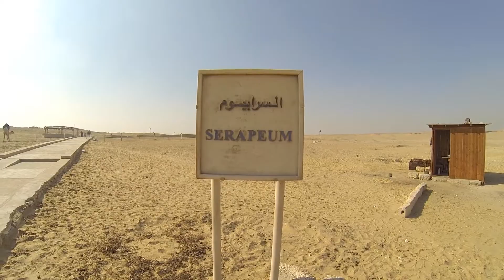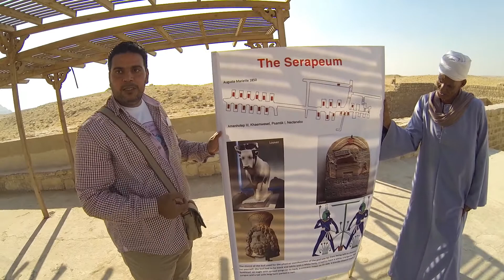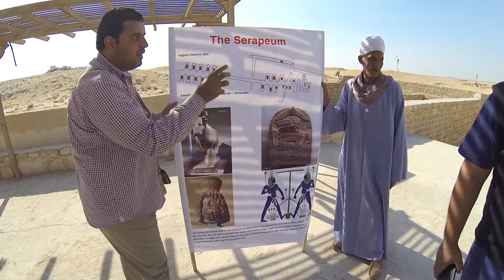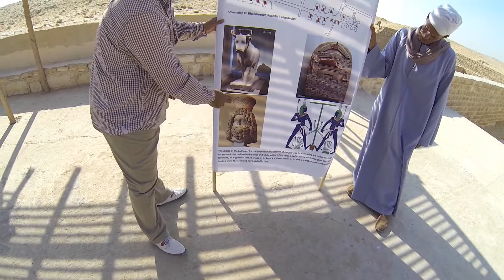Serapeum, Part 1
On my third day in Egypt, I was lucky enough to be able to catch a tour of Saqqara with Yousef Awyan and Mohamed Ibrahim of the Khemit School of Ancient Mysticism.

We spent the entire day in Saqqara. First at the tombs of some nobles then moving to the Serapeum then to Pyramid of Djoser complex.

This site is truly fascinating. Please give yourself ample time to explore this area. Without tipping the guards, one of the boxes is open to explore. If you tip the guards, you can explore the other boxes as well.

There was no one else there besides us. This site is a huge mystery, the size, shape, location, composition of these boxes is a marvel with more questions than answers.

Listen carefully to what Yousef and Mohamed say. It will blow your mind.